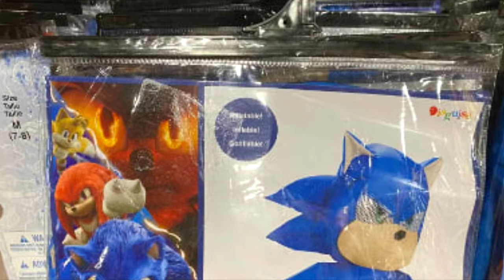СОНИК В КИНО 3 : ДАТА ВЫХОДА ТРЕЙЛЕРА!, ЗАГЛАВИЕ ФИЛЬМА, МЕРЧ С ШЕДОУ И СОНИКОМ, СЛИТЫЕ СЦЕНЫ ФИЛЬМА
Уже стало ясно когда выходит первый трейлер и это 27 августа. А промо компания уже стартовала в Японии.
Соник в кино 2
Сериал Наклз
Соник в кино
Соник в кино 3
Соник Прайм 3
Новая информация.
Сцена после титров.
Соник в кино 4.
Сериал Шедоу
Вы зашли на это видео! Тогда вас ждёт только качественный и крутой контент.
Предлагаю убрать всё не нужное в сторону и углубится в тематику данного ролика. С вами Quantum Mania и мы начинаем.
СТУДИЯ
МОНТАЖ - SONY VEGAS PRO 16
ПРЕВЬЮ - PHOTOSHOP 2022